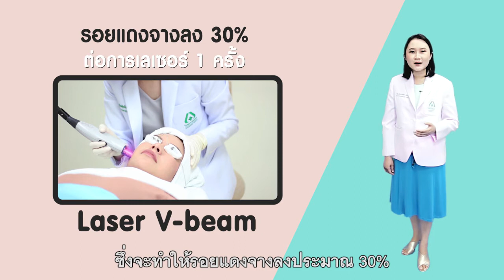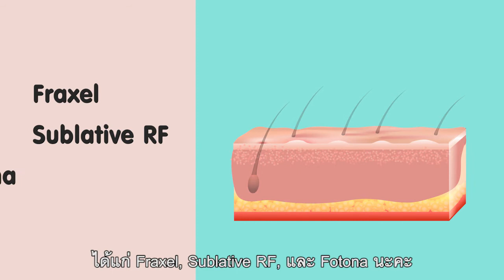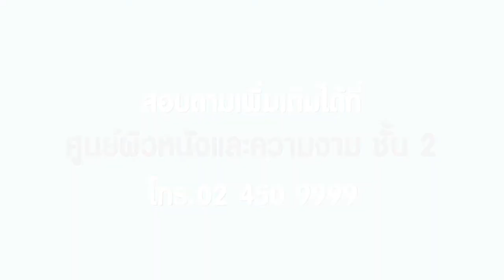ศูนย์ผิวหนังและความงาม - เปลี่ยนเรื่อสิว ให้เป็นเรื่องชิล EP. 2 | โรงพยาบาลนครธน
ปัญหาเรื่องสิว ปัญหาเรื้อรังที่กวนใจหลาย ๆ คน เพราะนอกจากจะทำให้ใบหน้าดูไม่สวยงาม ความมั่นใจลดลงแล้ว ในบางรายอาจทิ้งรอยแผลเป็นอีกด้วย วันนี้ เรามีคำแนะนำในการรักษารอยแผลเป็นจากสิวมาฝาก ไปชมกันได้เลยค่ะ

📣 ปัญหารอยแดง-รอยดำ หลังเป็นสิว รักษาได้
ปัญหาเรื่องรอยแดง-รอยดำ หลังจากการเป็นสิวนั้น สามารถหายเองได้ แต่อาจใช้เวลานานหลายเดือน ซึ่งรอยแดง-รอยดำ เหล่านี้ สามารถรักษาได้โดยการใช้ยาทา หรือการทำ treatment เช่น
✔️ การทากรดผลไม้
✔️ การผลักวิตามิน
✔️ การทำเลเซอร์ วีบีม (V-beam) ช่วยทำให้รอยแดงจางลงประมาณ 30% ต่อการเลเซอร์ 1 ครั้ง

📣 ปัญหาหลุมสิว ปกปิดอย่าไรก็ไม่มิด
ปัญหาหลุมสิวนั้น มักจะไม่สามารถหายเองได้ แต่สามารถรักษาได้หลายวิธี เช่น
✔️ การใช้เกรด TCA
✔️  การทำ Subcision
✔️ การทำ Punch Elevation
✔️ การใช้เลเซอร์รักษาหลุมสิว เป็นวิธีที่ได้ผลดีมาก ซึ่งเลเซอร์จะทำให้เกิดแผลเล็กขึ้นมา เพื่อกระตุ้นการซ่อมแซมของร่างกายโดยการกระตุ้นโครงสร้างคอลลาเจน ทำให้ผิวเกิดการเรียบเนียนมากขึ้น

📣 5 ข้อแนะนำ หน้าใส ไร้สิว
✔️ อย่าแกะหรือบีบสิว
✔️ ล้างหน้าด้วยสบู่อ่อน วันละ 2 ครั้ง ไม่ควรล้างมากเกินไป
✔️ เลี่ยงอาหารกระตุ้นสิว เช่น นมพร่องมันเนยม อาหารหวาน ช็อคโกแลต
✔️ การดูแลสุขอนามัยทั่วไป นอนพักผ่อนให้เพียงพอ ไม่เครียด ดูแลตัวเองไม่ให้ท้องผูก
✔️ เลือกใช้เวชสำอางที่เหมาะสม โดยดูว่าผลิตภัณฑ์นั้นมีคำว่า Non-Comedogenic หรือว่า Non-Acnegenic

📞 สอบถามรายละเอียดเพิ่มเติมได้ที่ ศูนย์ผิวหนังและความงาม ชั้น 2 โรงพยาบาลนครธน โทร. 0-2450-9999 ต่อ 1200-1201

📢 หากไม่อยากพลาดข่าวสารดี ๆ เกี่ยวกับสุขภาพ อย่าลืมกด ติดตาม' และ 'กดกระดิ่ง' 🔔 ด้วยนะคะ ^^